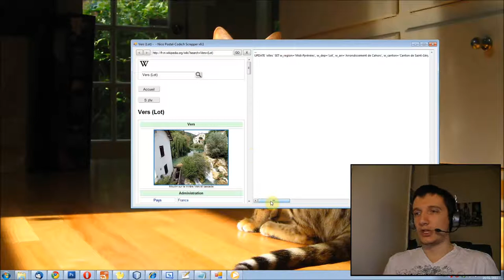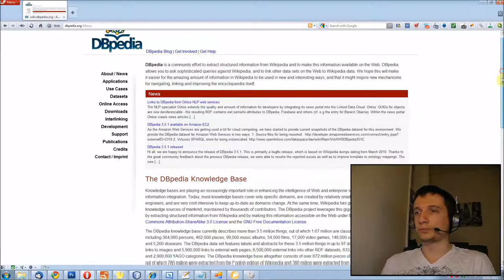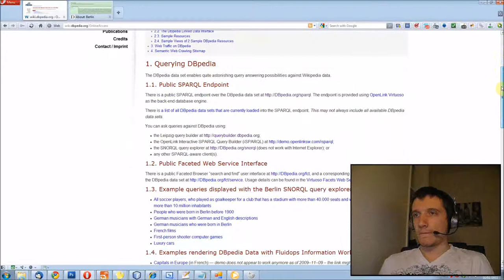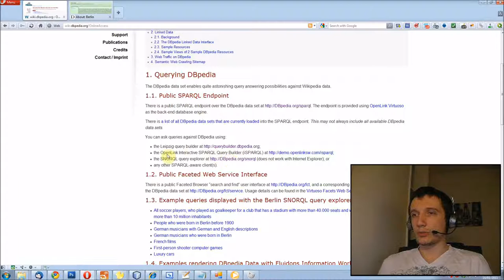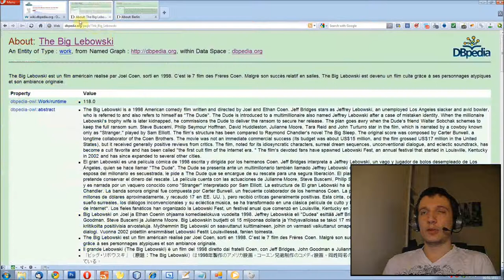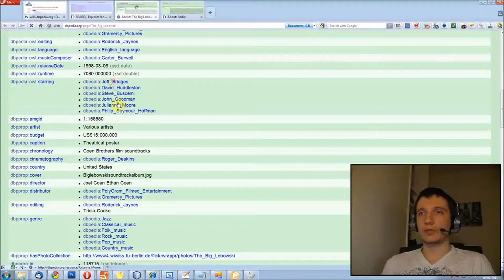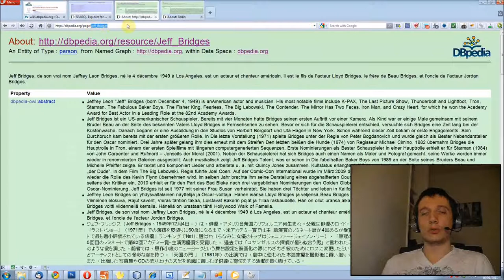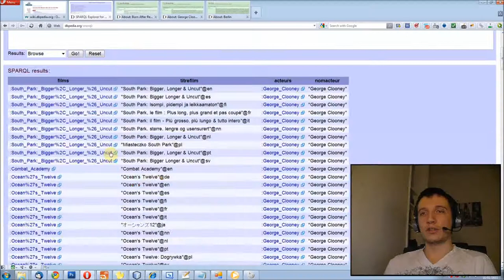Episode n°16 [Part. 1] - Utilisation de DBpedia.org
*** Première Partie ***

Dans cette vidéo, je vous présente le robot que j'ai développé pour récupérer les informations des villes de France sur Wikipédia, et je vous explique comment utiliser DBpedia.org pour manipuler les données de Wikipédia.